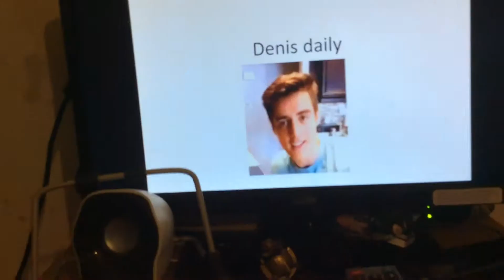Even more youtubers